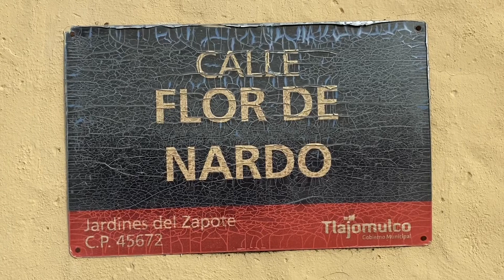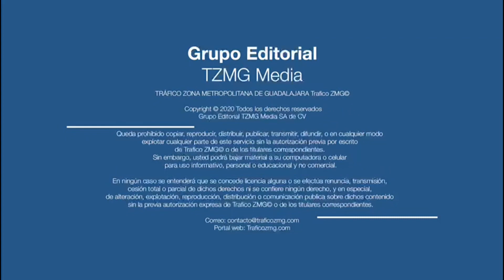Conductor pierde el control, se sale del camino y termina en un canal de aguas pluviales